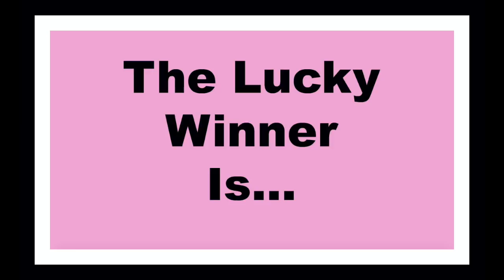Reviews: New To Me Skincare, Hair Dryer, Mascara & Lipstick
It's been a few years since I accepted a skincare product for review. A representative from a brand contacted me, and let me chose some items to try. I have new skincare, and a hair dryer that were given to me. I purchased a new to me mascara, and lipstick, and am ready to review them all. (The reason I have cotton under the metal clasp of my watchband is because I have a metal allergy. Usually coating the metal with clear fingernail polish works.)

CHANNEL MENTIONED:
The Old Carol Show (for masks, plus I just love her channel)

PRODUCTS MENTIONED: * = Products given to me
*DRMTLGY Universal Tinted Moisturizer SPF46
*DRMTLGY Broad Spectrum SPF 45 2 oz.

My favorite makeup remover clothes

*Color Wow Mist-ical Shine Spray

Thrive Liquid Lash Extension Mascara: in store at Ulta or go to thrivecausemetics.com

Color The World Lipstick -  I purchased Pretty N' Pink and Empowered colortheworldlipsticks.com
MAKEUP I'M WEARING:
Hard Candy Glamoflauge:  n/a

"FABULOUS WOMEN ON YOUTUBE" (women 45+)